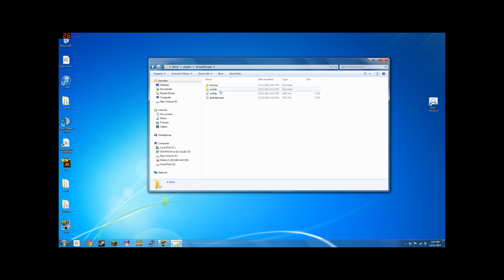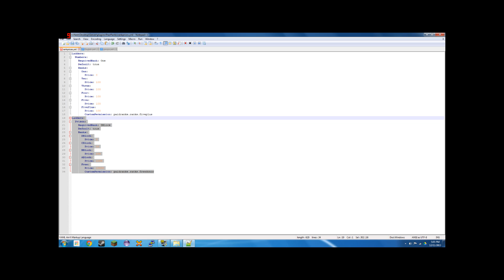Paid Ranks Tutorial - How to create a rank ladder with prices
Here is my tutorial on paidranks v2.1